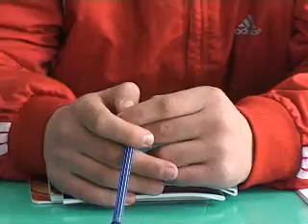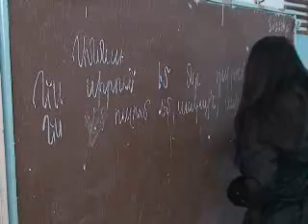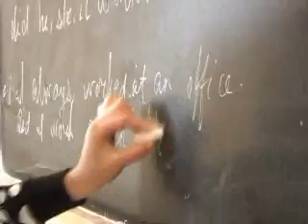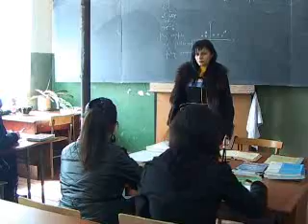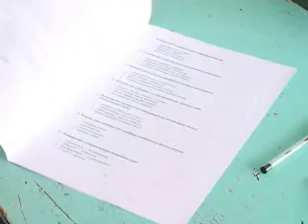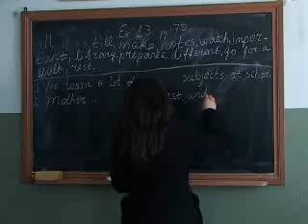Երիտասարդական ՀԱՅԱՑՔ/ճգնաժամ կրթության ոլորտում/